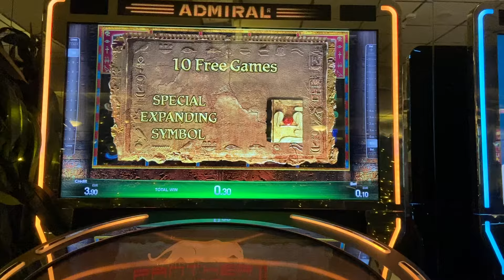Book of Ra Bonus Games 👍